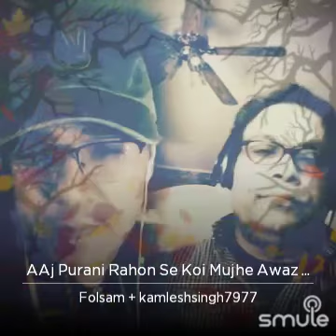December 26, 2020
Aaj purani raahon